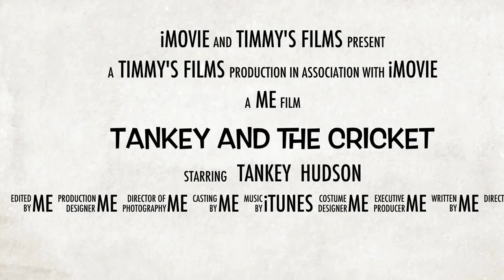The Best Small Trailer Of 2016 ~ The TAXA Cricket ~ Full Tour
I created this video with the YouTube Video Editor The Best Small Trailer Of 2016 ~ The TAXA Cricket ~ Full Tour